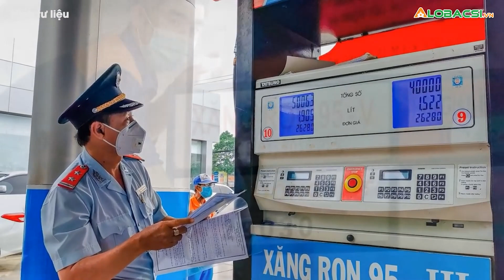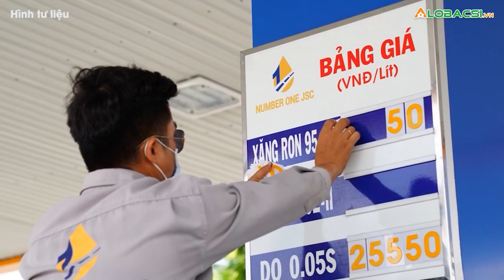Giá xăng dầu giảm mạnh, về mức thấp nhất kể từ đầu năm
Giá xăng dầu ngày 12/9 giảm mạnh, đưa giá xăng dầu về mức thấp, theo điều hành của Liên Bộ Công Thương - Tài chính.👉 Tin tức COVID-19 mới nhất

MỌI GÓP Ý XIN GỬI VỀ:
Hợp tác nội dung:  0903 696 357